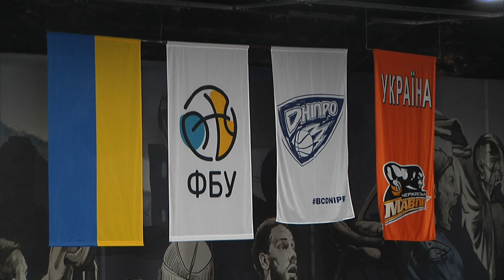БК "Дніпро" – БК "Черкаські Мавпи" 🏀 СУПЕРЛІГА FAVBET